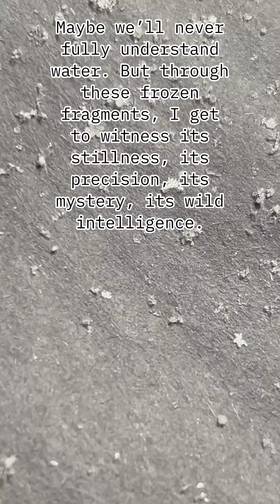The hidden math in snow crystals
Water freezes in a hexagon, creating six branches that grow outward in perfect symmetry. But no two snowflakes match because the sky never repeats the same conditions twice. Each preserved snowflake is a little lesson in how nature improvises with precision.